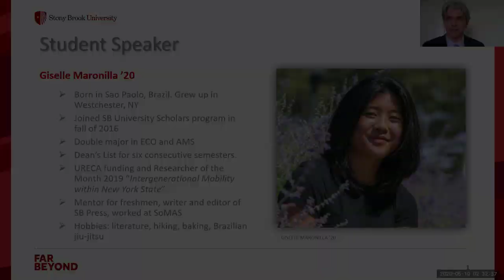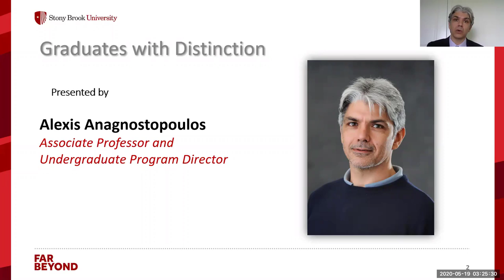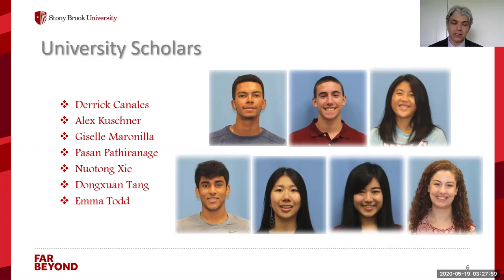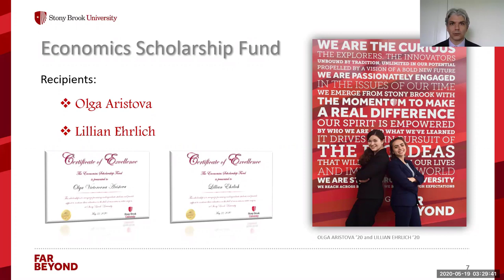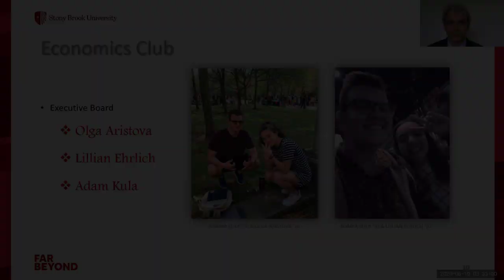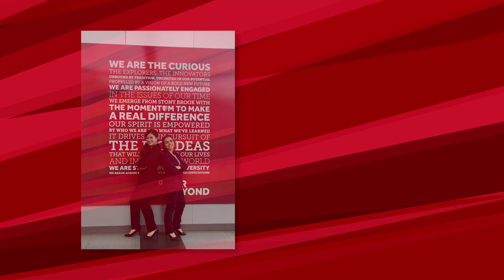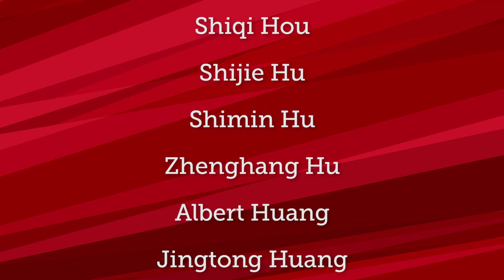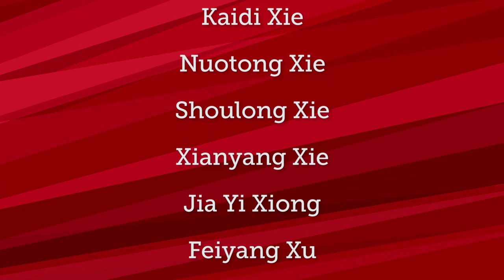Commencement Virtual Ceremony 2020 - SBU Economics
Commencement Virtual Ceremony of the Department of Economics and Stony Brook University

May 2020

Table of Contents:

00:00 - Introduction
02:05 - Nicole Sampson, Dean of CAS
02:52 - Marina Azzimonti, Chair
05:28 - Alexis Anagnostopoulos, UPD
12:32 - Student Speech, Giselle Maronilla
20:34 - Honor Students
28:36 - Independent Research, Hugo Benitez Silva
29:53 - Juan Carlos Conesa
31:27 - Camilo Rubbini
32:47 - David Wiczer
33:58 - Bora Yunn
34:08 - Gabriel Mihalache
35:46 - Eva Carceles
37:17 - Mark Montgomery
39:53 - Hugo Benitez Silva
42:49 - Victoria Judd
43:16 - Your Memories